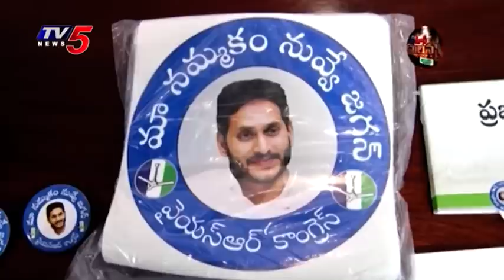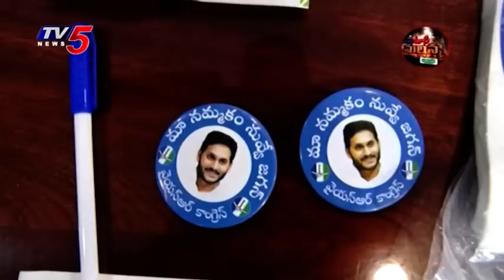Mass Mallanna Muchatlu | Full Episode | 13-04-2023 | TV5 News